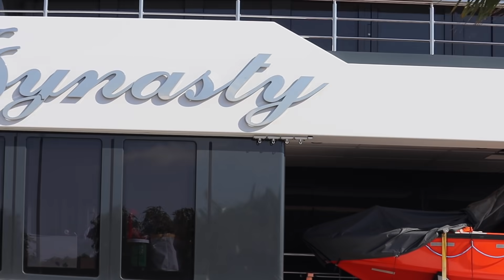Yacht Spotting in Barcelona (including Yacht of the Year 2021)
This week we're down in Port Vell in Barcelona to capture some of the world biggest and most prestigious superyachts in the world. Tag along!